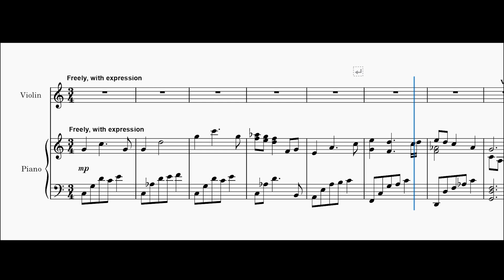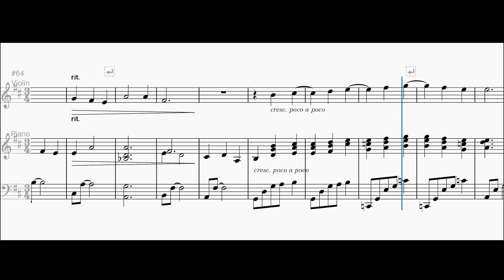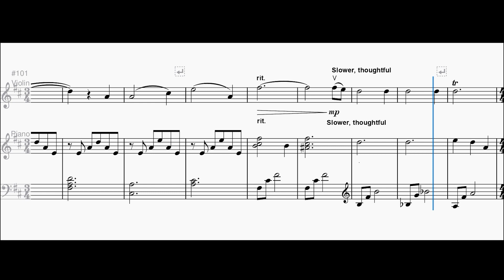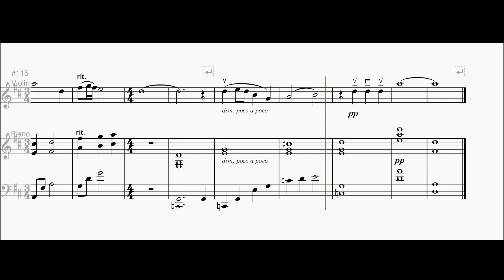His Eye Is On the Sparrow | Abby Phillips Lockaby | Solo Violin and Piano